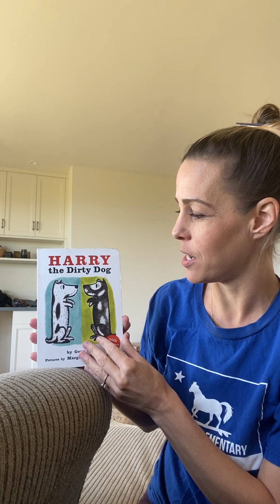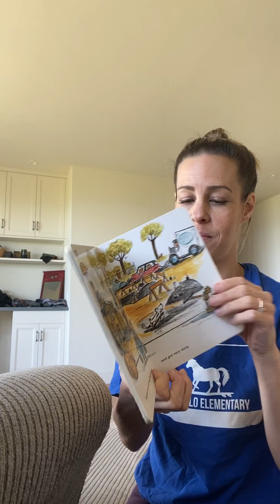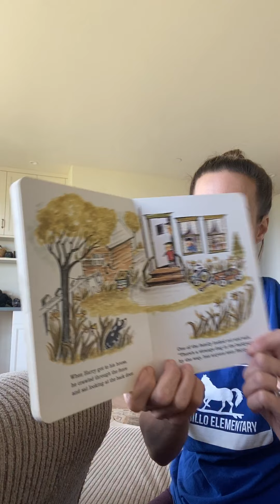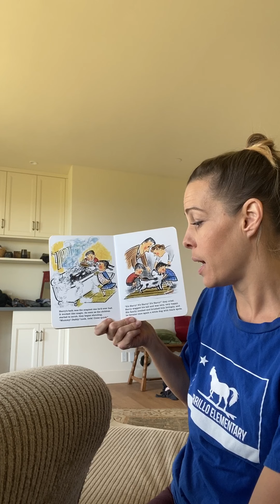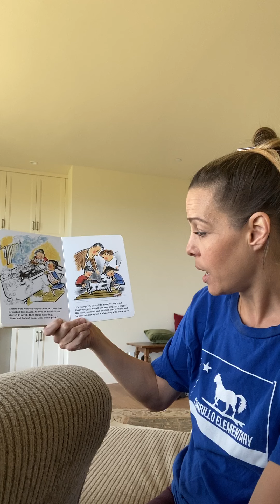Read Aloud with Mrs. Schaefer